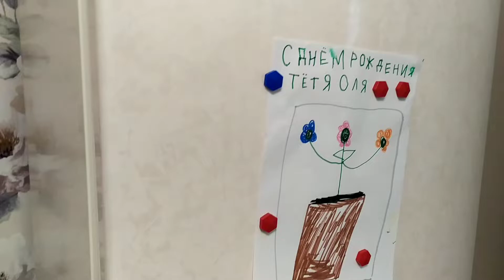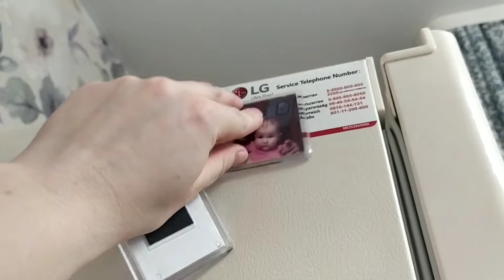Мотивация на уборку • Убираюсь в холодильнике • Мою холодильник уксусом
Привет! отсняла для вас мотивация на уборку! НАВЕДЕМ порядок и чистоту в холодильнике! Мою холодильник с уксусом! супер средство!

❤️Почта
💚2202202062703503 Сбербанк. Для тех, кто хочет помочь развитию канала